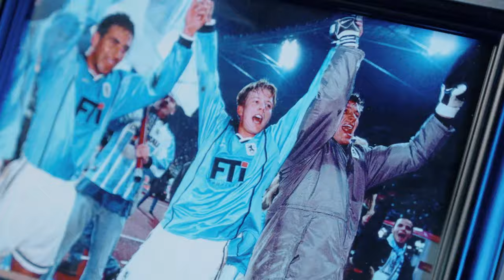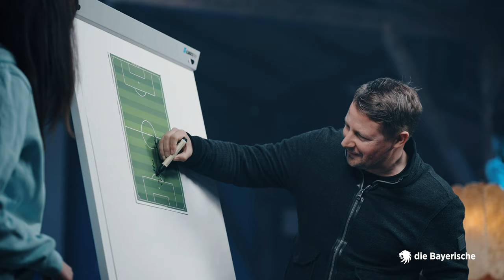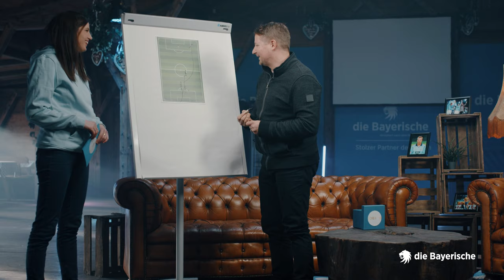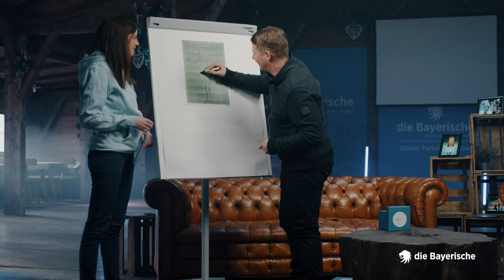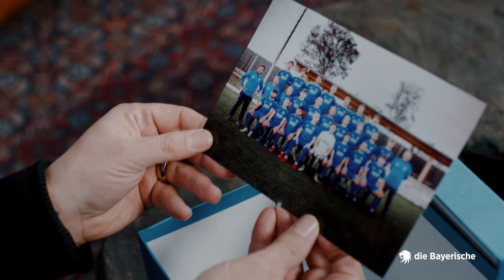BLUE BOX Löwen-Legenden präsentiert von „die Bayerische“ I Episode 1: Thomas Riedl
In der ersten Episode der BLUE BOX Löwen-Legenden präsentiert von „die Bayerische“ trifft sich unsere Moderatorin Claudia Pichler mit Thomas Riedl. 27. November 1999 macht er sich mit seinem Tor im Derby unsterblich. Ein Fernschuss-Kracher und dass, obwohl die Löwen ohne einen einzigen Ball im Trainingslager waren. Stimmt‘s?

Macht’s euch gemütlich & viel Spaß bei der Episode 1!

Die Episode 2 mit Harald Cerny folgt am 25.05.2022 & könnt ihr euch hier in der „BLUE BOX Löwen-Legenden Playlist“ ansehen.